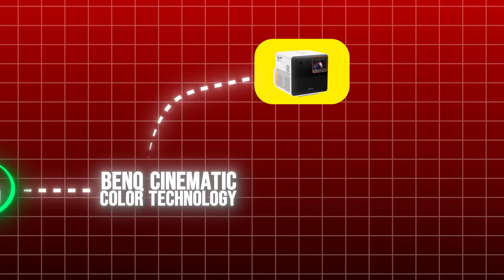BenQ X300G: The 4K Gaming Projector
Unleash Your Inner Gamer: Best Projectors for Epic Big-Screen Gaming Struggling to find the perfect projector for lag-free, immersive gaming experiences? Look no further than BenQ!

Elevate your gameplay with:

Massive 100-inch Screens📺 : Transform any room into a battleground
Blazing-Fast Response Times⏱️: Experience ultra-low input lag for seamless, responsive gameplay
innovative 3D keystone🥽
Crystal-Clear Clarity with Optical Motorized Zoom  🎥

OUR SOCIAL-
& head to Book-Montage section at the top.

©All the content of this channel solely belongs to  @Zishustreams ​